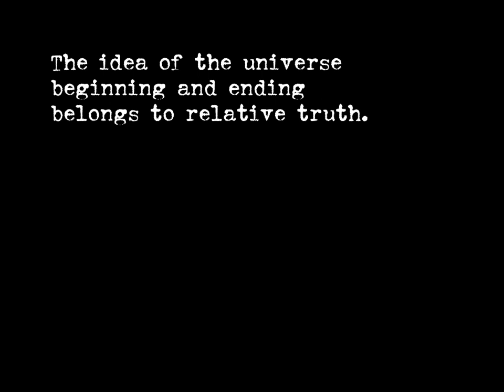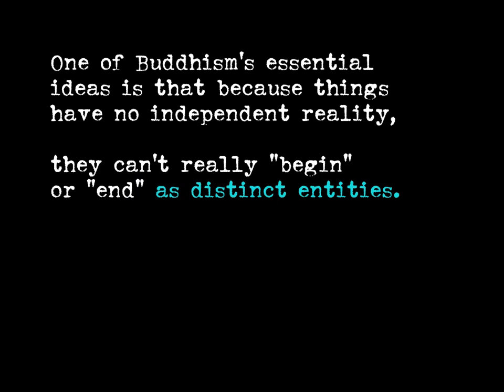Quantum and the Lotus 1